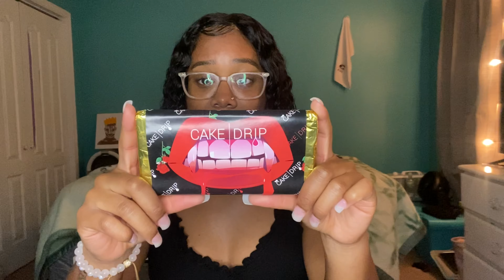Tampa, Fl GIRLS TRIP | Pt. 1 - Cake Drip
Definitely loved every thing about this Black Owned dessert Boutique in Tampa, Fl! I also talk about two other businesses in my Pt. 2 so make sure you check it out!